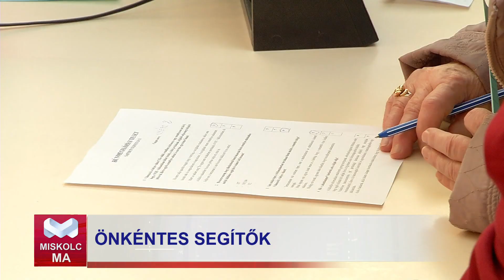Áldozatok napja a Vármegyeházán